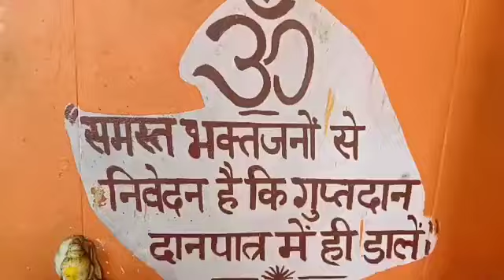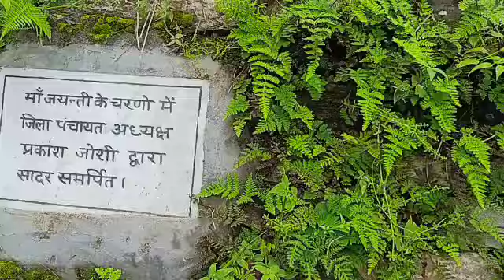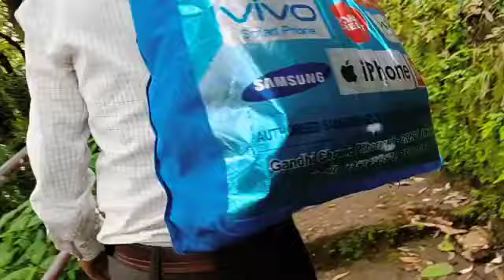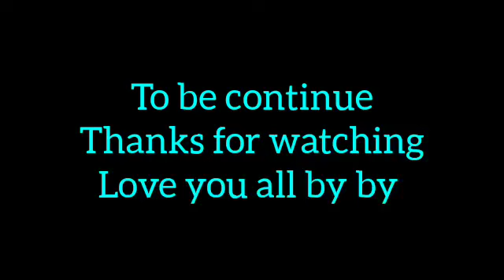सीता राम बाबा जी ने गाये भजन 🙏🏻🙏🏻🙏🏻👌🏻👌🏻🌹🌺